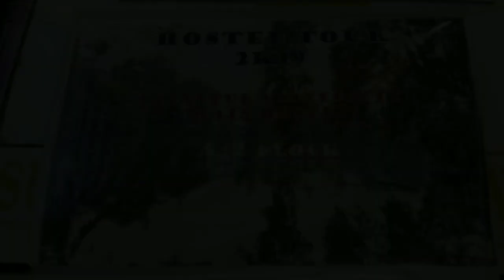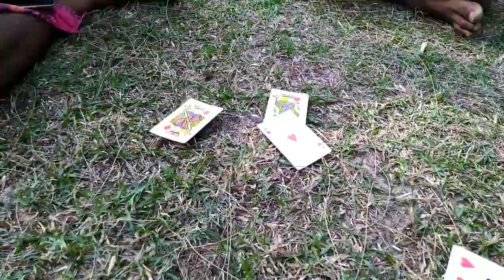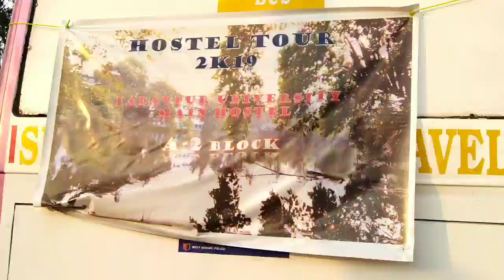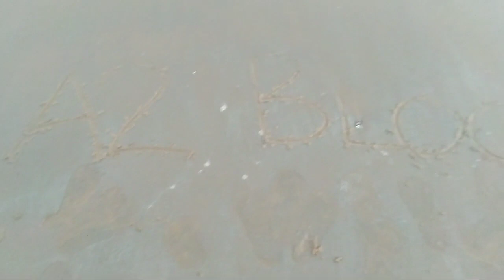Hostel Tour.. Jadavpur University A2 block 2k19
Some memories are unforgettable, remaining ever vivid and heartwarming! ...